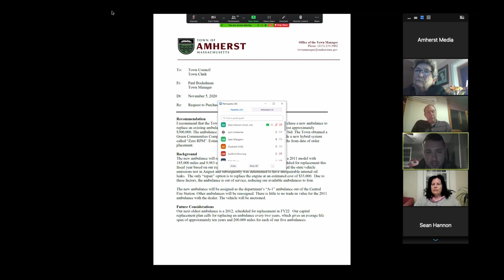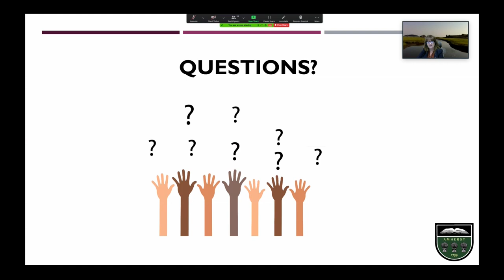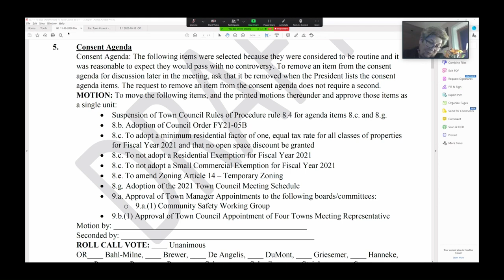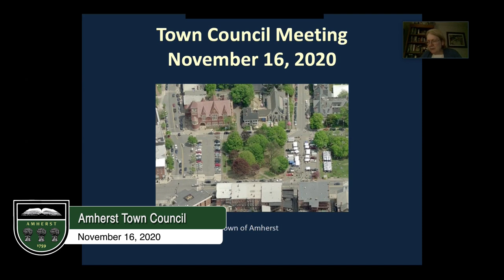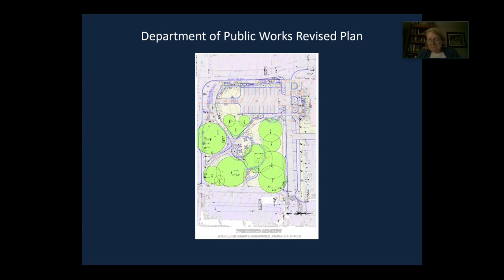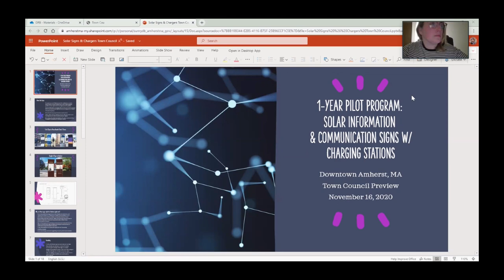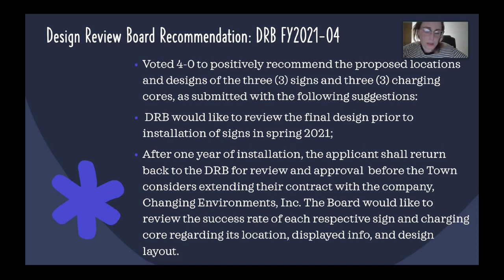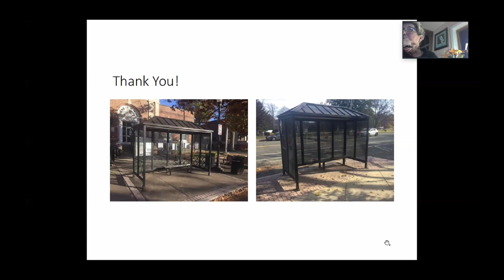Amherst Town Council: November 16, 2020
The Amherst Town Council meeting for November 16, 2020.